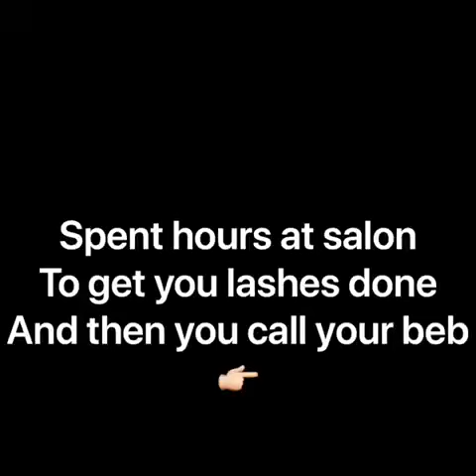LASHES STYLE FOR 2020 😅